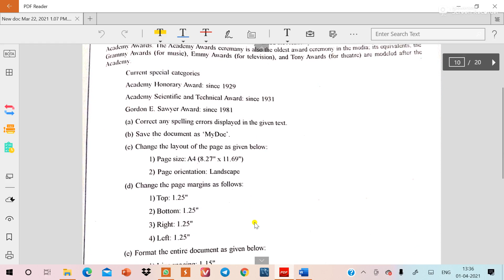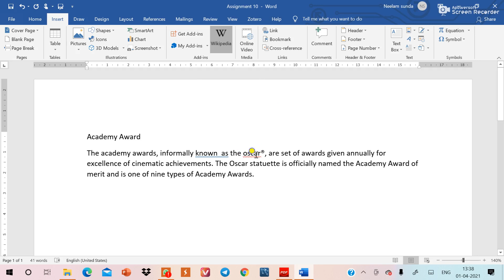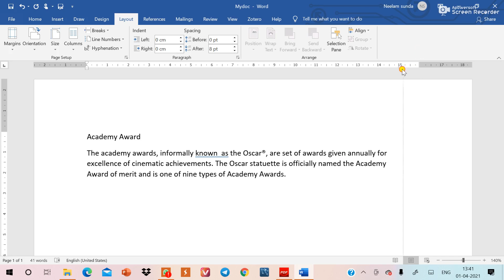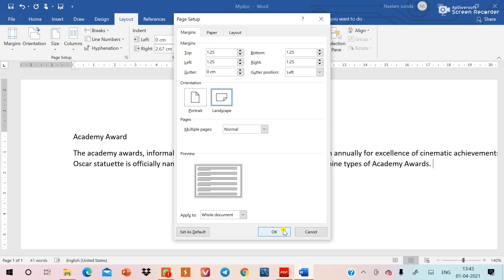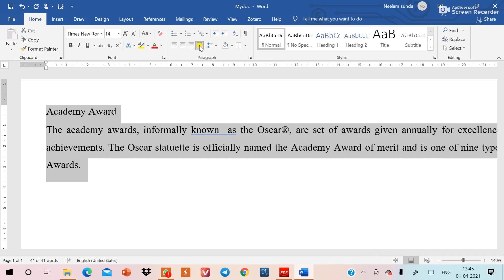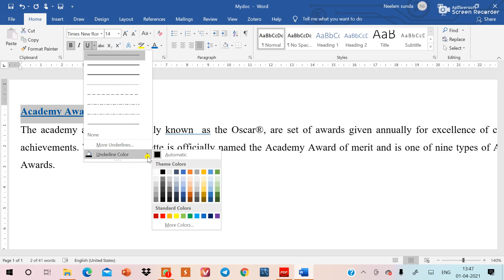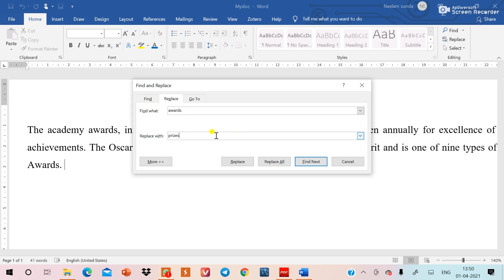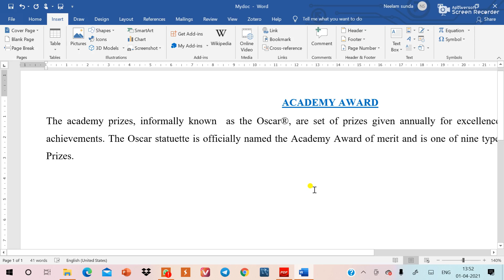ECA Lecture 10